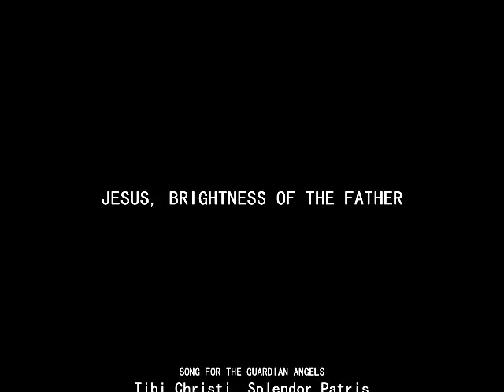Jesus, Brightness Of The Father (Holy Guardian Angels)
JESUS, BRIGHTNESS OF THE FATHER
(Song To The Guardian Angels)

Text: Tibi Christe, Splendor Patris, Rhabanus Maurus, 856;
Tr. by Edward Caswall, 1849, alt.

1
Life and strength of all who live,
For creating guardian angels
Glory to thy name we give
And thy wondrous praise rehearse,
Singing in harmonious verse.

2
Blessed Lord, by their protection
Shelter us from helter this day,
Keep us pure in flesh and spirit,
Save us from the foe, we pray,
And vouchsafe us by thy grace
In thy paradise a place.

3
Glory to th’almighty Father
Sing we with the heav’nly host;
Glory to the great Redeemer,
Glory to the Holy Ghost;
Three in One and One in Three,
Throughout all eternity.

Coda:
Throughout all eternity.

Tr. by Edward Caswall, 1849. alt. Public Domain